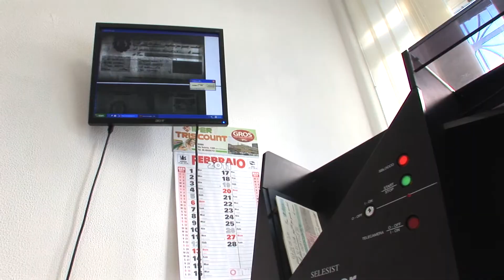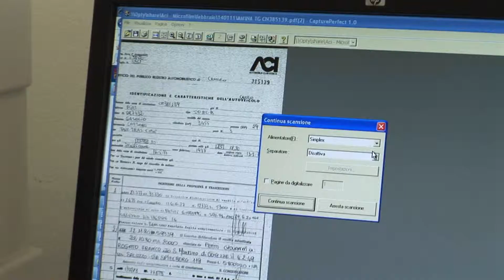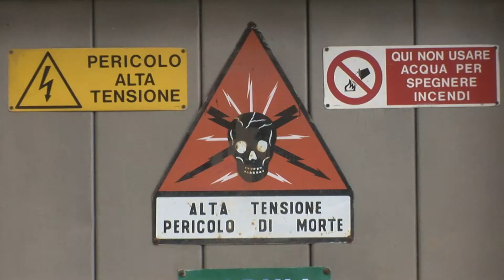PREDA INFORMATICA - VIDEO ISTITUZIONALE